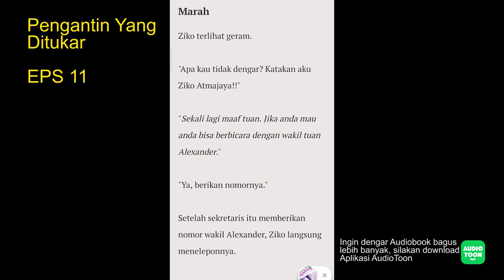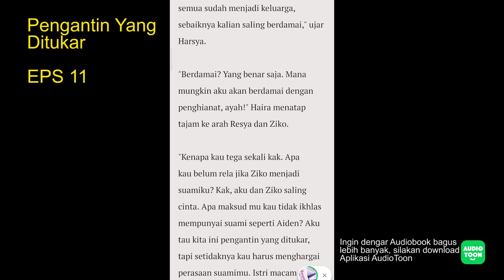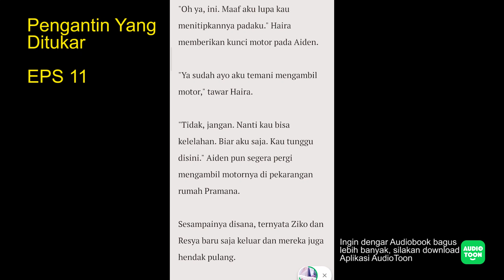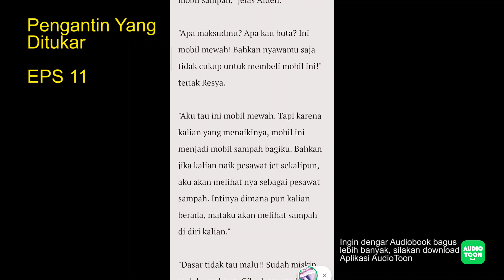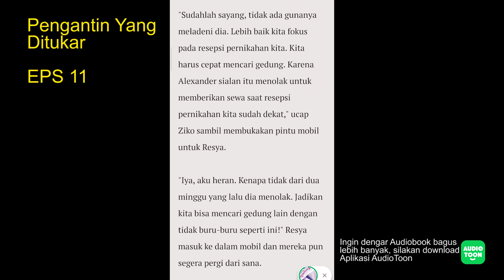Pengantin Yang Ditukar EPS 11|Dikhianati Tapi Ketemu Cinta Sejati|Audiobook Indonesia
Episode 11 - Bertengkar lagi sama Resya - "Kenapa kau tega sekali kak. Apa kau belum rela jika Ziko menjadi suamiku? Kak, aku dan Ziko saling cinta. Apa maksud mu kau tidak ikhlas mempunyai suami seperti Aiden? Aku tau kita ini pengantin yang ditukar, tapi setidaknya kau harus menghargai perasaan suamimu. Istri macam apa yang masih mengingat masa lalunya bahkan membahasnya didepan suaminya?" Resya melipat tangan nya di dada dan tersenyum penuh kemenangan.
"Oh ya, bicara soal dirimu, aku mau beritahu. Berat badanku masih stabil. Tapi ku lihat." Melihat tubuh Resya dari atas ke bawah. "Kau sepertinya semakin gemuk. Lemakmu semakin banyak ya. Makanya jangan bermalas-malasan di rumah. Bekerja dan gunakan otakmu, jangan gunakan otak untuk merebut sesuatu yang bukan milikmu!" ucap Haira dengan tatapan mengejek.